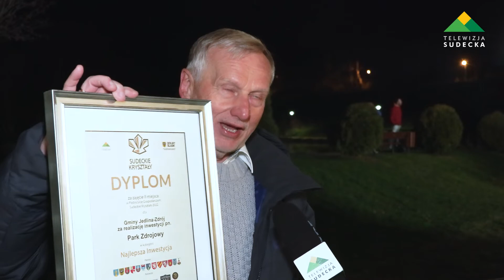Kolejna atrakcja w Parku Zdrojowym w Jedlinie Zdroju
Park Zdrojowy w Jedlinie-Zdroju zyskał niedawno kolejną atrakcję dla odwiedzających. Umiejscowiono w nim stalowe rzeźby w formie brył geometrycznych.